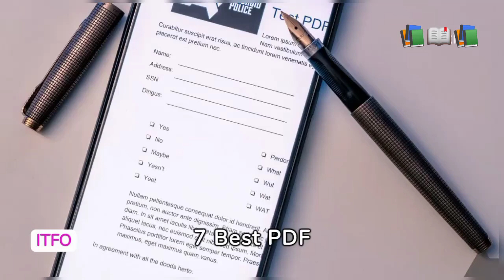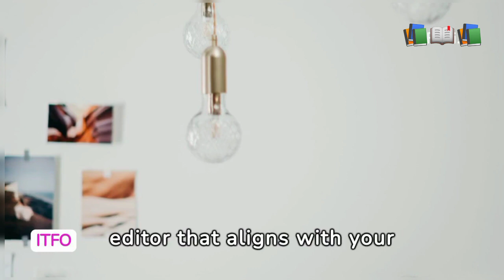Top 7 PDF Editors readers for Android in 2024|Simplify Your Smartphone PDF Management!|ITFO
"Top 7 PDF Editors for Android in 2024 | Simplify Your Smartphone PDF Management!"

Description: "Discover the best PDF editors for Android in 2024 tailored to streamline your PDF tasks on your smartphone. From Adobe Acrobat Reader's extensive features to Xodo's free annotation tools, find the perfect PDF editor for your needs.